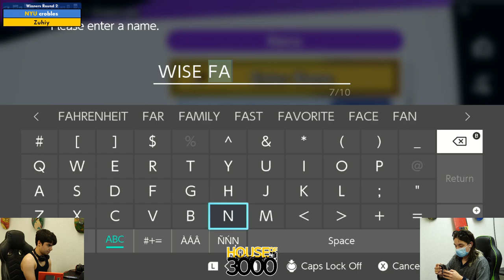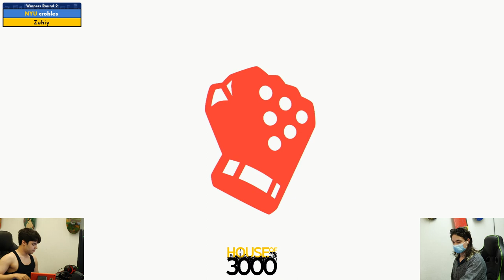BoMBS 164 Winners Round 2 crobles vs Zuhiy